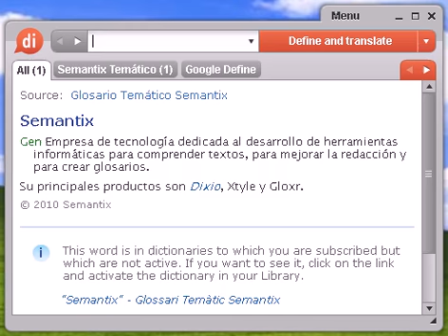Definición de hujier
hujier, diccionario, definición, significado, español, castellano, dixio